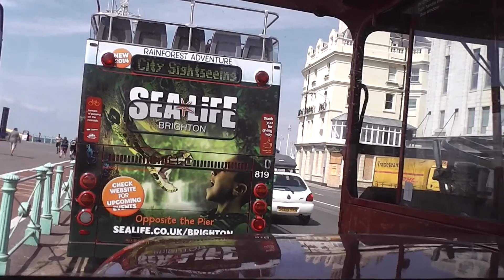015 Route 10 Routemaster circular tour Hove & Brighton (front seat)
Circular tour from the pier via Hove and Station